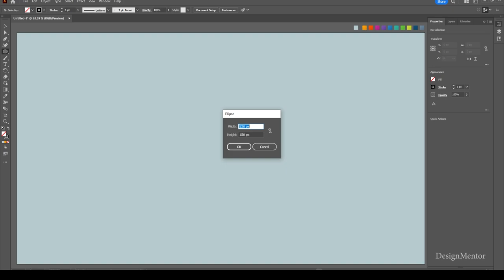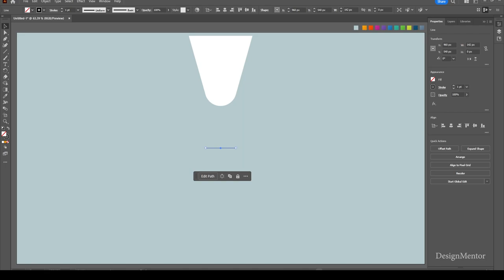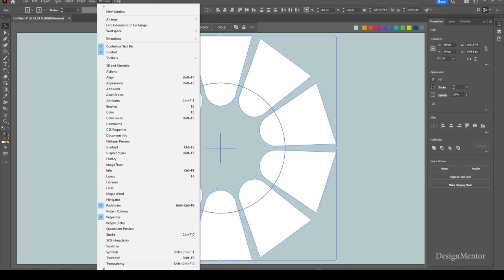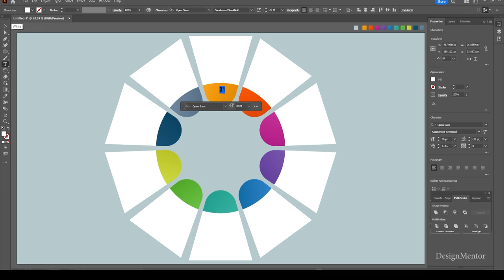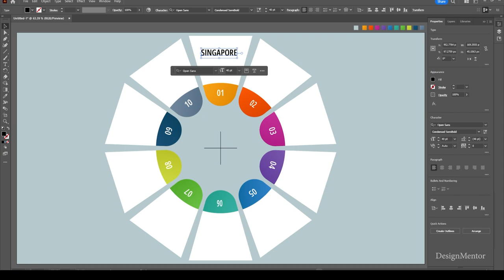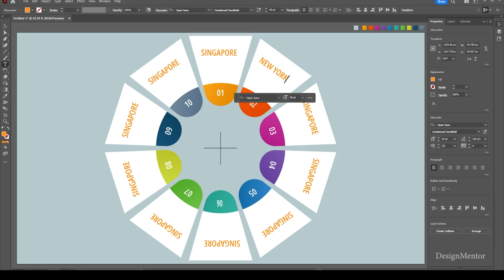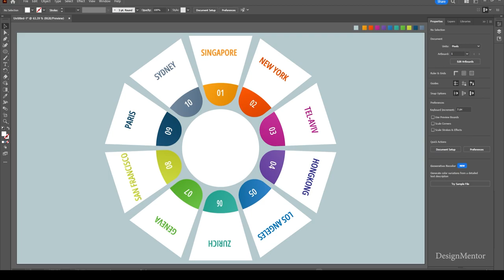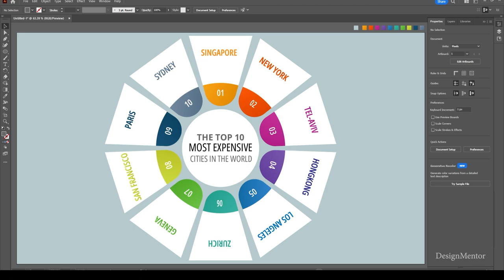Infographic "The Top 10 Most Expensive Cities in the World" in Adobe Illustrator | Design Mentor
Lets create Infographic on "The Top 10 Most Expensive Cities in the World" in Adobe Illustrator